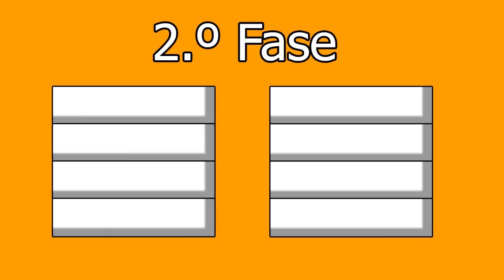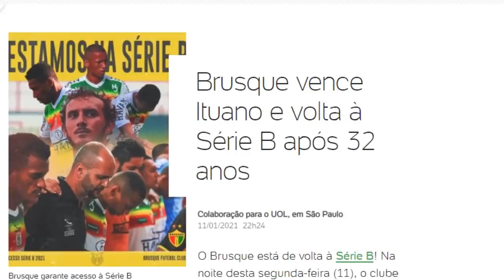A Série C 2020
Compartilhe!

Fontes:
Remo em Busca do BI da série C
Remo retorna após 13 anos para a série B.

Por questão de frequência , alguns vídeos do canal secundário serão exibidos aqui. Obrigado por assisitir.